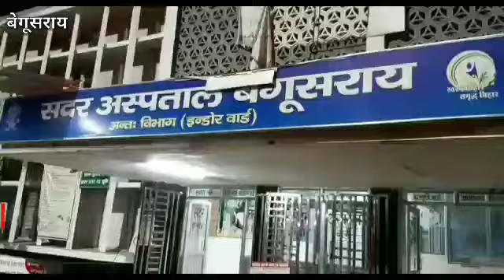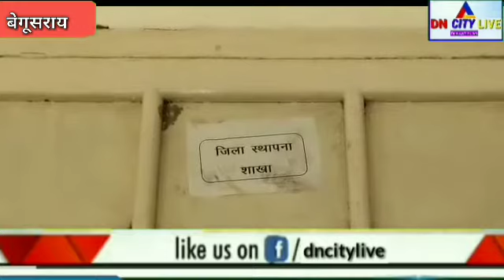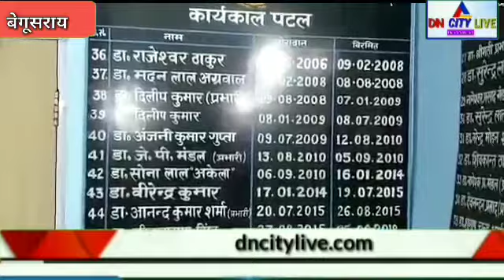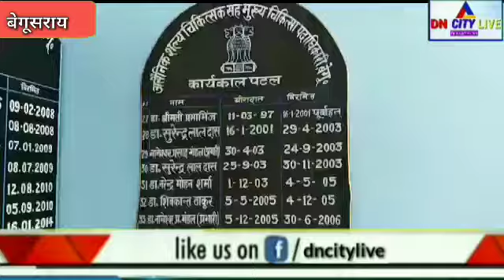Begusarai के सदर अस्पताल में एएनएम के ट्रांसफर में बड़ा घोटाला, आमने सामने डीएम और सीएस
देखिये इस पूरे रिपोर्ट में...